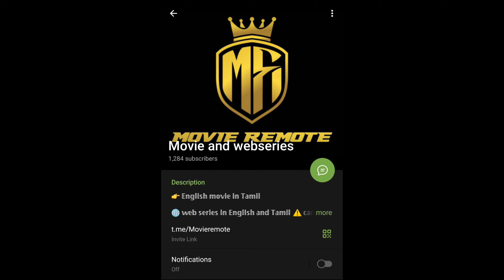I Gifted 26 Mythic to My Subscribe BGMI & Pubg Mobile both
Hi FireNation this is King of Fire. At this Channel we are postings Regularly video and Update about Mobile Games and Gaming Related only.

Daily Night Livestream - I play my Favourite Mobile Games and using only Mobile To Livestream
BGMI - Fortnite Mobile - Pubg Mobile - Pubg Mobile Beta - Cod Mobile - Pubg New State - Game For Peace - Apex Legends Mobile

To know us better follow us on

(We have a big FireNation Family in Discord Server who help and friends with you all)

(Me and my YouTube friends started this channel as Challenge show it very fun, you should check)

My id for :
Pubg Mobile id - 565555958 👈 MAIN
Second id at BGMI - 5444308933
Fortnite id - KingOfFire24

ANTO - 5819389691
Anaconda RDX - No Link